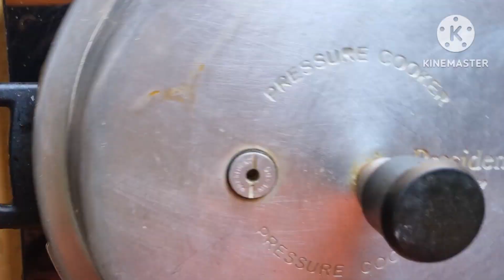ಈ ರೀತಿ ಕುಕ್ಕರ್ ನಲ್ಲಿ ಸಾಸ್ ಬಳಸಿ ಮಾಡಿದ ಟೊಮೇಟೊ ರೈಸ್ ನೀವು ಎಂದು ಮಾಡಿಲ್ಲ ಅಷ್ಟುರುಚಿ ಒಮ್ಮೆ ಮಾಡಿ|Tomato rice